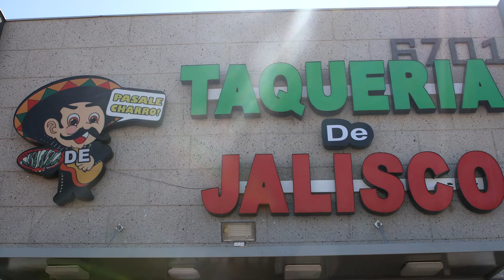Steel Mart Ribbon Cutting | City of Pharr